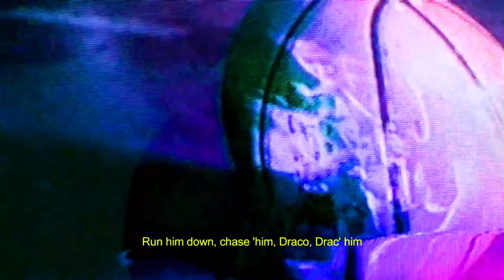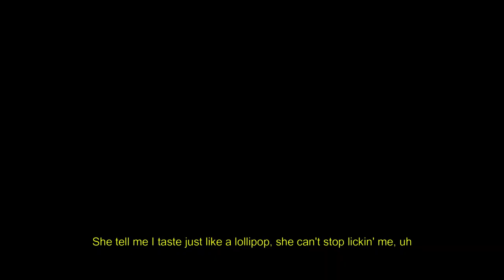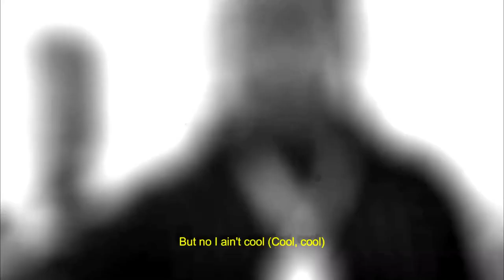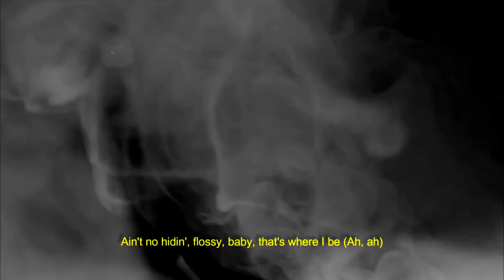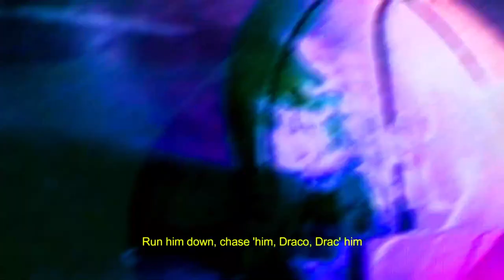Pop Smoke "Aimin" ft Juice WRLD, Ski Mask, XXXTENTACION & Polo G (Music Video 2023)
Pop Smoke "Aimin" ft Juice WRLD, Ski Mask, XXXTENTACION & Polo G (Music Video 2023) SUB US